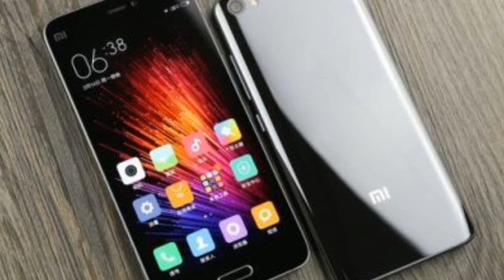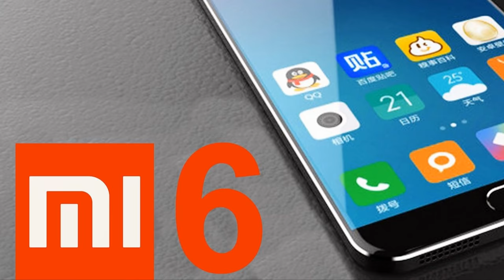Xiaomi Mi6 gadget x